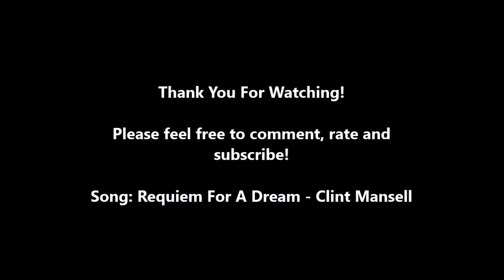College Basketball (2014-2015) Highlights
List of all the videos from first to last:

1. Arkansas Pine Bluff Buzzer Beater vs Alabama A&M
2. Tulane Buzzer Beater vs Cincinnati
3. IUPUI Buzzer Beater vs Ball State
4. Sacred Heart Buzzer Beater vs Saint Francis
5. St. Bonaventure Buzzer Beater vs Davidson
6. California Buzzer Beater vs Southern California (USC)
7. NC State Buzzer Beater vs Georiga Tech
8. Manhattan Buzzer Beater vs Massachusetts
9. Central Connecticut State Buzzer Beater vs Wagner
10.Florida State Buzzer Beater vs Florida
11.James Madison Buzzer Beater vs Towson
12.Utah State Buzzer Beater vs Boise State
13.St. Bonaventure Buzzer Beater vs Virgina Commonwealth (VCU)
14.Robert Morris Buzzer Beater vs Central Connecticut State
15.Loyola Marymount Buzzer Beater vs San Francisco
16.Saint Francis Brooklyn Buzzer Beater vs Saint Francis PA
17.Penn State Buzzer Beater vs Cornell
18.Colorado Buzzer Beater vs Washington
19.Portland Buzzer Beater vs Pacific
20.George Washington Buzzer Beater vs Dayton
21.Arcadia University Buzzer Beater vs Hood College
22.Albany Buzzer Beater vs Stony Brook
23.Maine Buzzer Beater vs Wagner
24.Florida International Buzzer Beater vs Texas San Antonio
25.Connecticut Buzzer Beater vs Cincinnati
26.Texas Pan-American Buzzer Beater vs Missouri-Kansas City
27.College of Idaho Buzzer Beater vs Westminster
28.Arkansas Buzzer Beater vs Alabama
29.Illinois Buzzer Beater vs Missouri
30.Southeast Missouri State Buzzer Beater vs Southern Illinois
31.Louisiana State Buzzer Beater vs Arkansas
32.Iowa State Buzzer Beater vs Texas
33.George Mason Buzzer Beater vs Manhattan

Add me on Snapchat! BrettBaskinNC